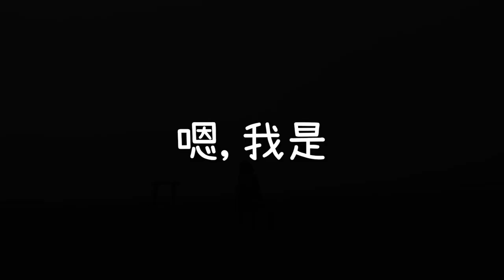想念海的樣子？不用出門在家也能聽到海浪聲！解封後必訪超美海岸線都在這～(花蓮親子斷崖、崇德沙灘、壯圍海邊、宜蘭壯圍、台南漁光島、宜蘭豆腐岬、花蓮七星潭、屏東枋寮、枋寮漁港、高美濕地）【言己,日常生活】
我把那些我喜歡的海，都放在這裡了，
讓我們用3分鐘一起去環台灣的海岸線吧！

00:29 跳過影片開頭，直接出發看海囉
00:33 花蓮崇德沙灘，聽見日出下的海浪聲
01:09 宜蘭豆腐岬，親子共遊好去處，水花聲濺起來
01:23 前進花蓮七星潭，花蓮海浪聲直送
01:31 花蓮太平洋公園，坐在漂流木上欣賞太平洋的美
01:44 屏東枋寮海提，目前心中第一名的海邊夕陽
01:59 台中高美濕地，風聲蓋過一切的超美濕地
02:34 屏東黃金海岸，佈滿金黃色海灘的海岸線
夏天，是屬於海的季節，
但剛好遇上了新冠肺炎疫情，
我們只能暫時與海保持距離。

而是不是也開始想念海了呢？
嗯，我是！！
所以我把這些我喜歡的海，都放這裡來了～

從宜蘭、花蓮到屏東，
讓我們一起出發，閉上眼睛，一起享受海浪聲吧！

此次使用Gopro6、iPhone11、iPhone6紀錄，偶有搖晃請小心！